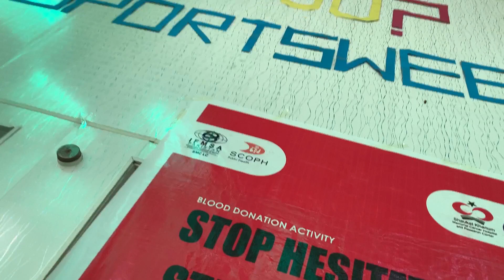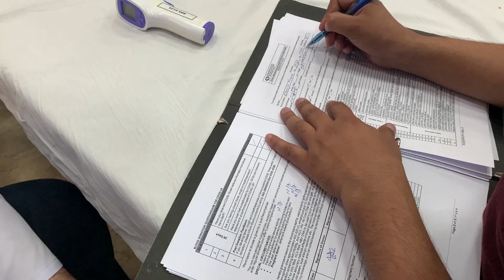Blood Donation Camp ft . Sialkot Medical College